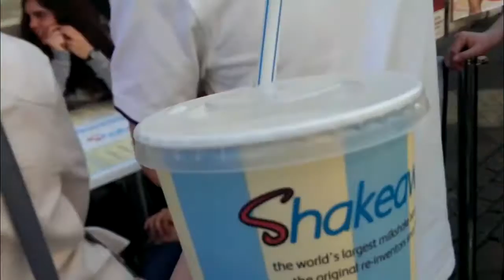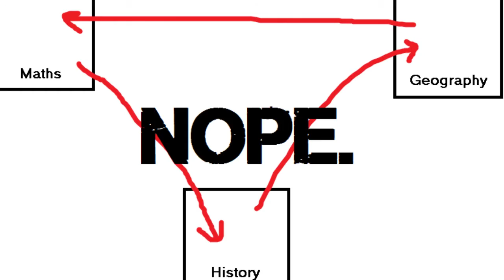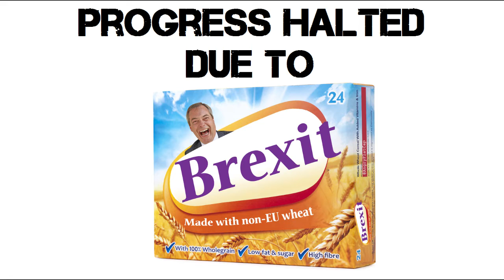MAX IN SCOTLAND - PART I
After many weeks of procrastination, Max decided to split the massive vlog into two parts to get double the views. What a cheat.

In any case, the first part of the vlog-documentary of the year covers the space of time between Sunday and Wednesday.